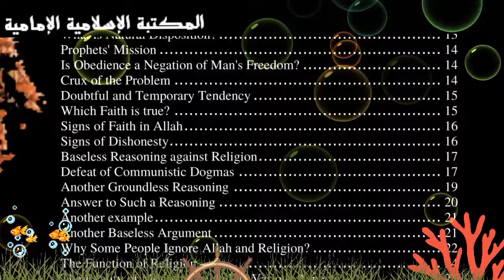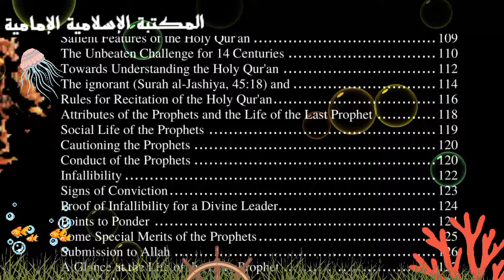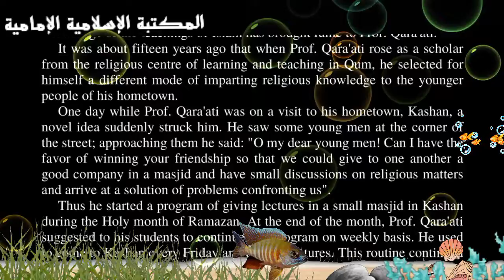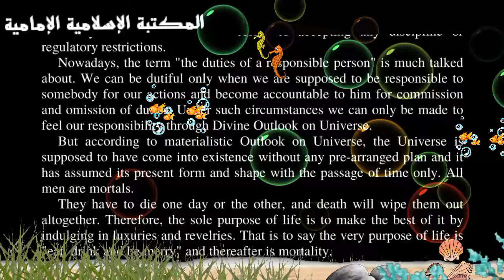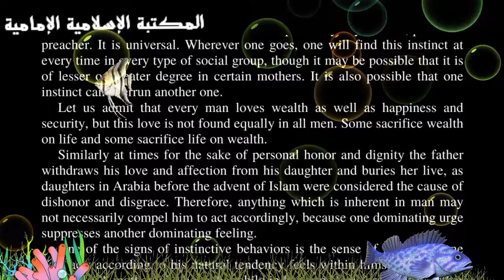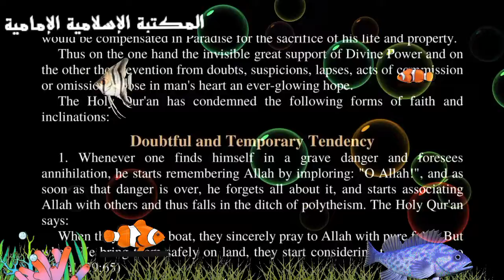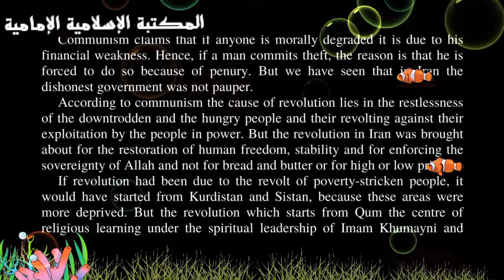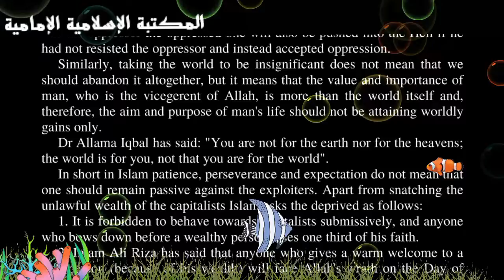📕 Lessons from Qur'an -muhsin Qara'ati.📩to Download